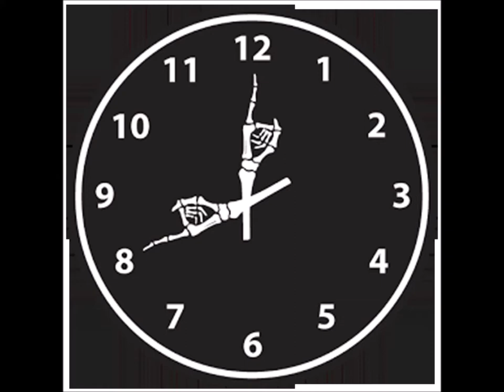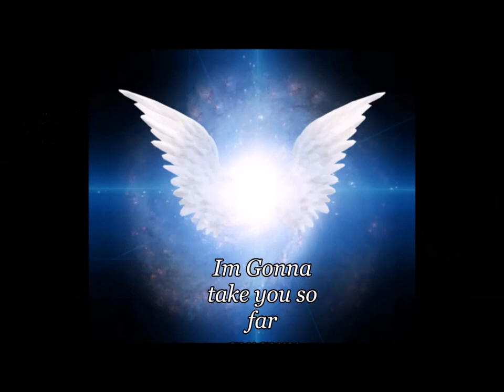Time keeps on slipping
Time keep on.mp4